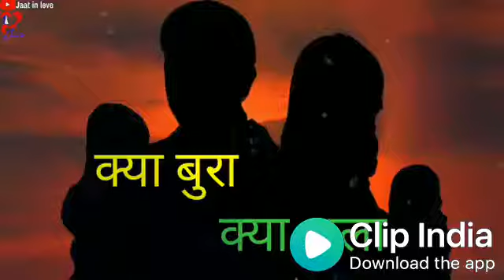Clip India video